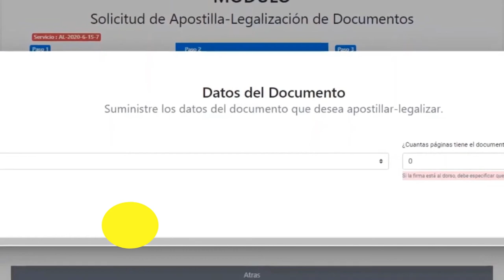MEGAN FOX DESMIENTE RUMORES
Megan Fox desmintió los rumores de que ella era la autora de lo que parecía ser un mensaje anti-máscaras que se hizo viral en dias pasados

El post original, que ya ha sido borrado, era una captura de pantalla falsa de la cuenta de Fox en las redes sociales, por lo que procedio a desmentir el rumor